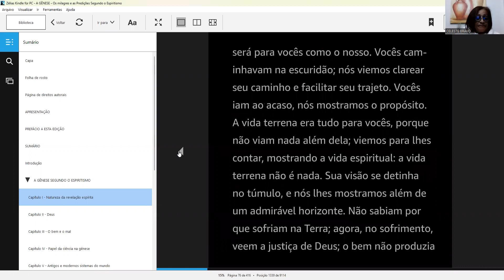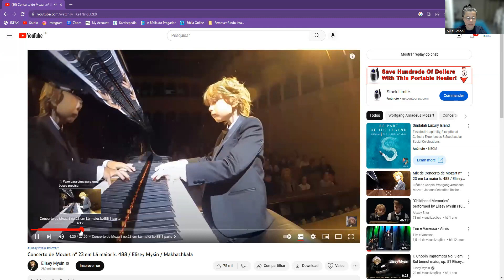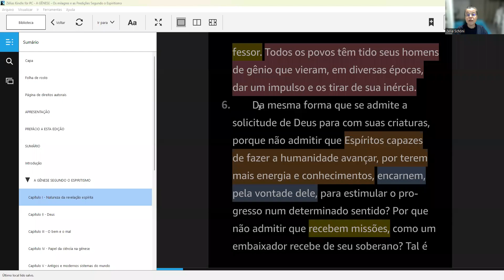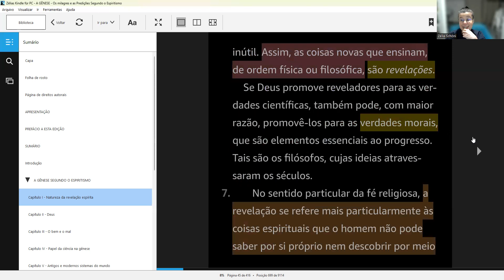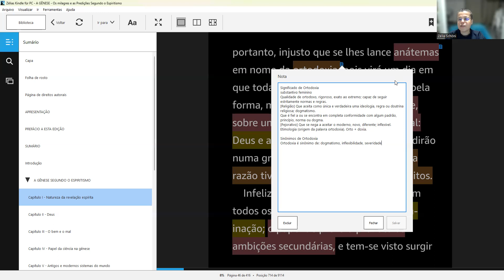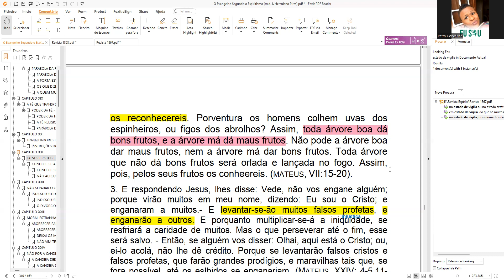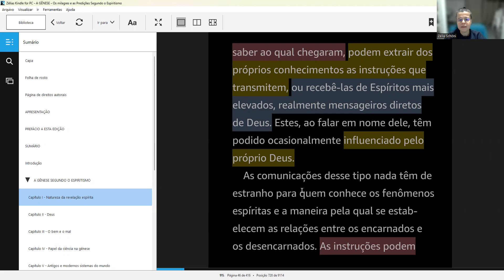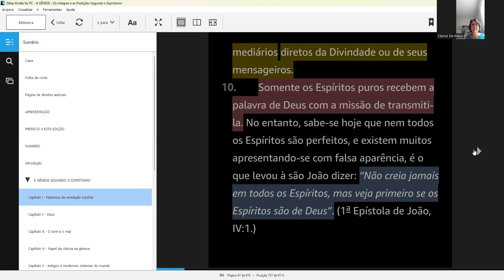AG. itens 05 - 09 - Zélia Schöni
Dia: 16/01/2023

Tema:
Natureza da Revelação Espírita(cap. 01)